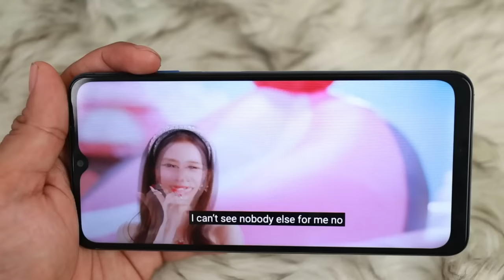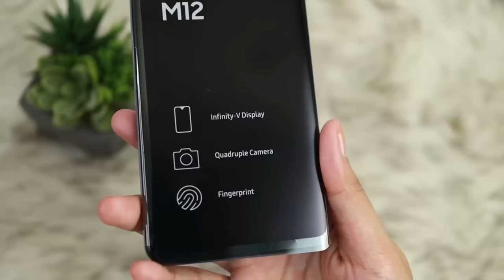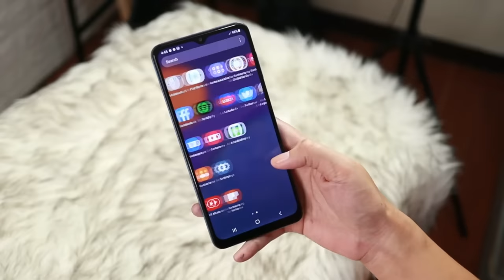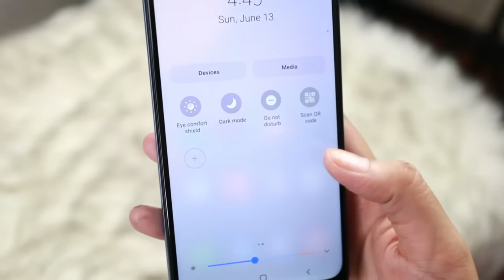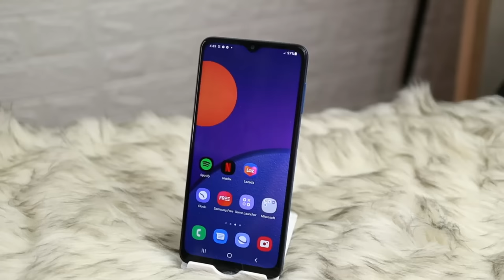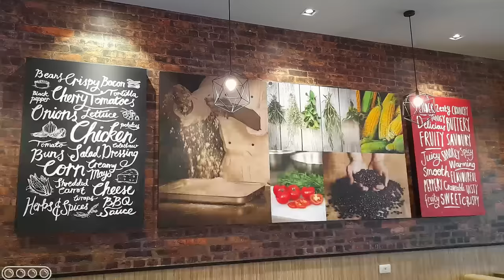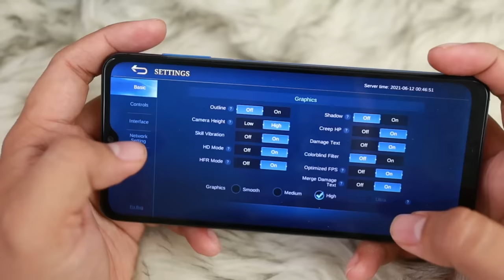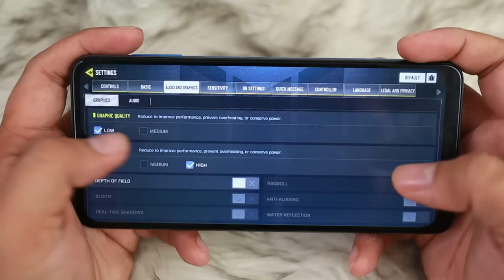SAMSUNG M12 : FULLREVIEW (ML,COD, Battery,Heating,Camera & Specs)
Search nyo lang Samsung M12.